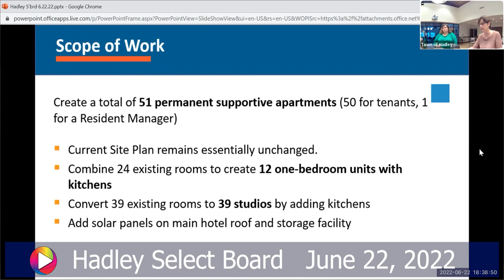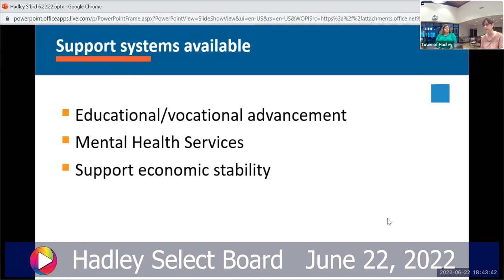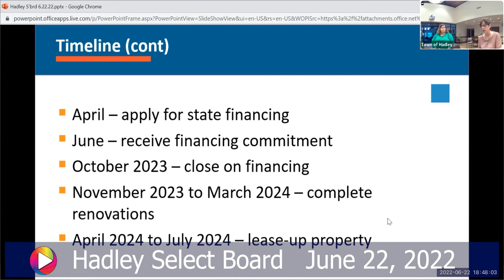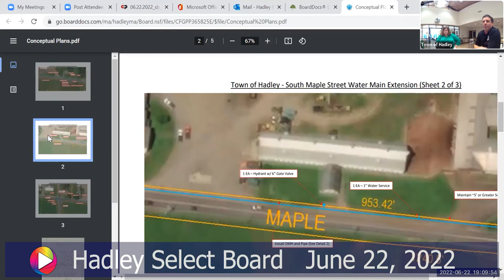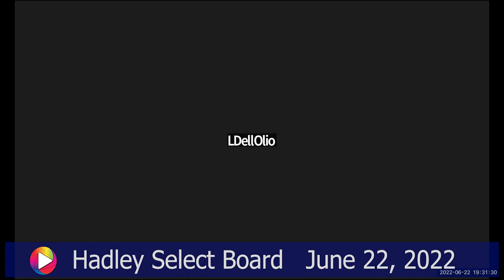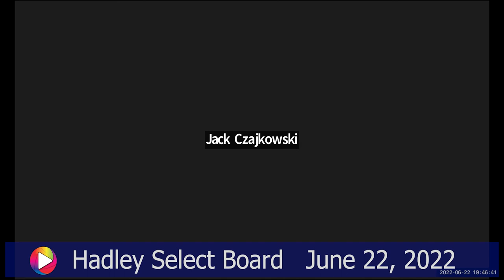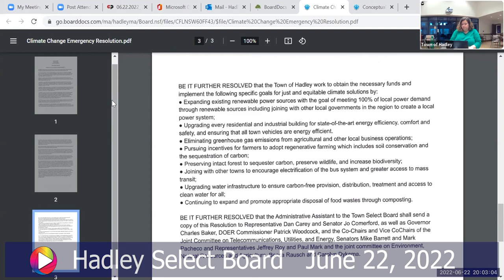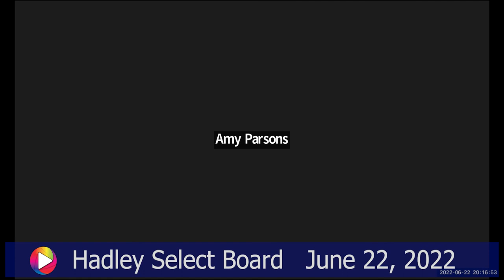Hadley Select Board June 22, 2022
Hybrid meeting of the Hadley Select Board